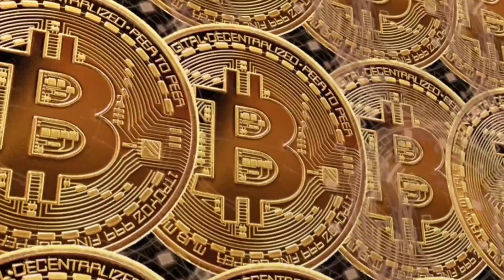EPNS explained | WEB 3.0യിൽ ഏറ്റവും ഉപയോഗമുള്ള കിടിലൻ പ്രൊജക്റ്റ്‌ |subscribe notify and earn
Crypto regulations seem to be tougher as we are going forward , the use of centralised exchanges will reduce and at the same time use of DeFi and DEXs will increase day by day. As a user getting , notifications for our trade is mandatory even if you are DeFi. EPNS $PUSH is trying to solve the issue with an incentive for the users who use notification features. As we are moving towards web 3.0 EPNS has a major role to play in this web 3.0.
In this video I try to explain the basic utility of EPNS.

What is DAO ?